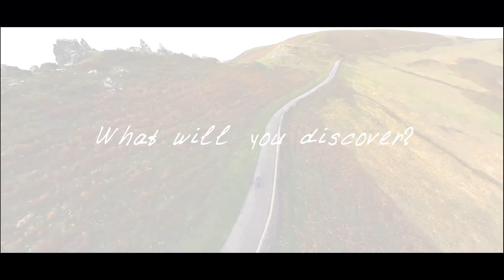A Taste Of South Devon - Toad Hall Cottages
A taste of some of the outstanding natural beauty on show in South Devon. Featuring autumnal scenes of Bantham, Torcross, Slapton Sands and Start Point, as well as some of our stunning holiday cottages in the area.

Areas shown: Bantham, Slapton Sands and Start Point.